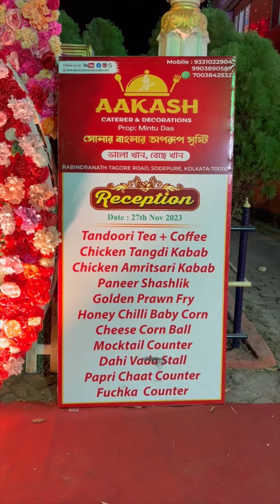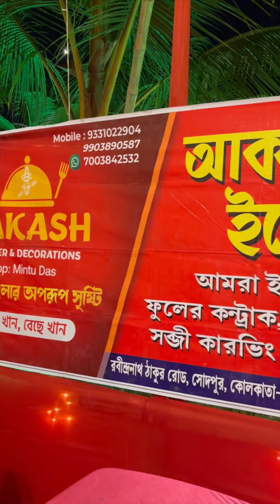বিনা নামন্তন্ন এ বিয়েবাড়ি গিয়ে যা হলো